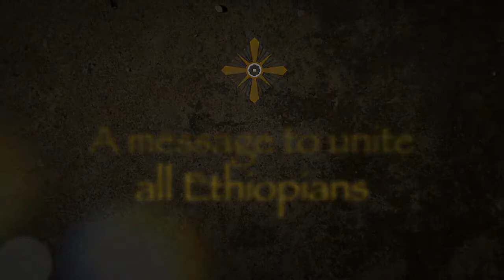A Message to Unite All Ethiopians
Help us save priceless artifacts from throughout the history of Ethiopia.